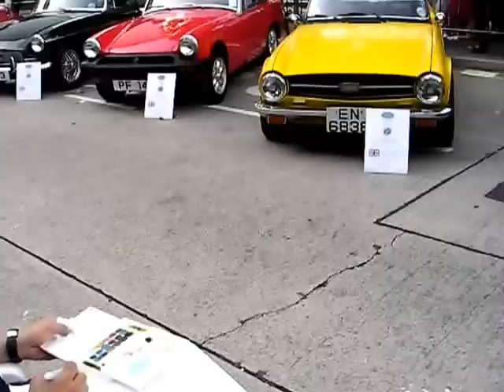Classic car show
Classic car show on 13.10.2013 with many good looking rare car.in Central District, Hong Kong.